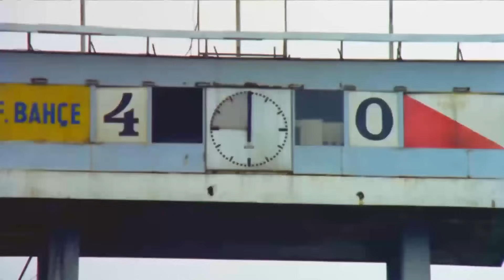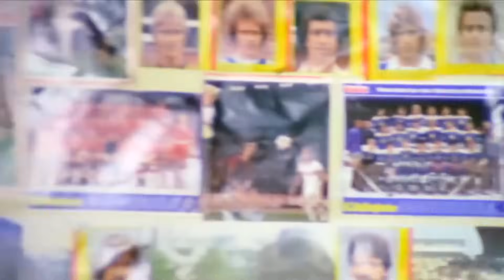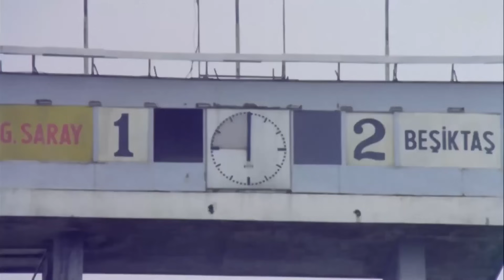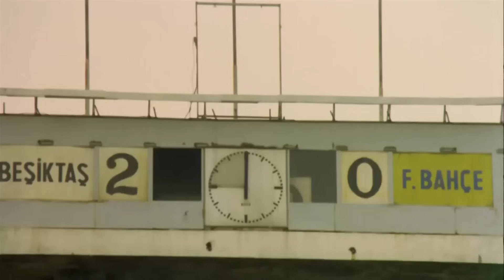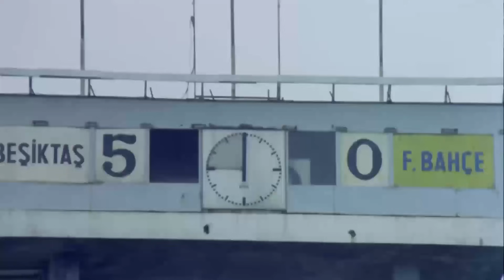Gol Kralı | Kemal Sunal Türk Komedi Filmi (Restorasyonlu) İzle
Filmde, zengin bir ailenin oğlu olan Sait’in sevdiği kız için futbolla ilgilenmesi konu edilir. Yurtdışında matematik bölümünü okumuş olan Sait, sosyetenin şımarık kızı Sevim ile tanışır. Sevim futbol meraklısı rahat bir kızdır ve bu yüzden babasıyla sürekli karşı karşıya gelir. Dedikodulardan bıkan babası Sevim’e evlenme şartı koyar. Sevim ise zaman kazanmak için Sait'i kullanacaktır.

Vizyon Tarihi: 01 Kasım 1980
Tür: Aile, Komedi, Spor
Senaryo: Kartal Tibet, Memduh Ün, Osman F. Seden, Bülent Oran
Yönetmen: Kartal Tibet
Oyuncular: Kemal Sunal, Reha Yurdakul, Suzan Avcı, Mürüvvet Sim, Hüseyin Kutman